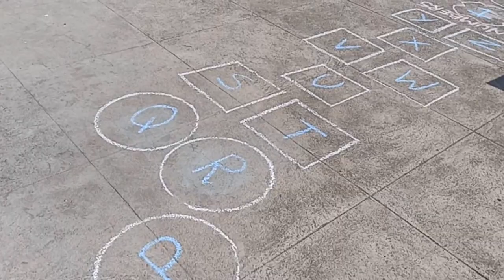Sensory Pathways - Learn with Fun in Terrace - Alphabets,Numbers,Crab Walking, Frog & Benny Walking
Sensory Pathways Learn with Fun in Terrace Crab_Walking, Frog &

The sensory paths give children's a chance to spend a few minutes of their lockdown day walking, jumping, bouncing and “pushing themselves through their distractions”. Experts say sensory paths can also help students develop motor skills, including balance, hand-eye coordination and spatial awareness.

Benefits Of Crab Walking Exercise:

1)This exercise makes your hamstrings strong, strengthens your triceps, as well as your shoulder and abdominal muscles.
2)It is suitable even for the very young.
3)It is also a very good cardiovascular exercise.
4)It makes your workout regimen fun by warding off boredom.